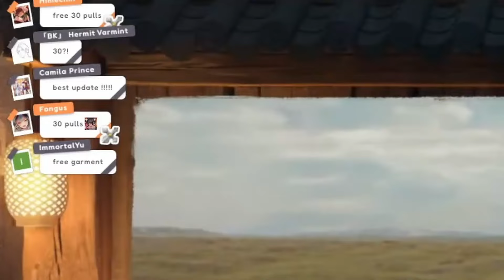BEST UPDATE YET?! | Version 1.6 Trailer "Notes on Shuori" REACTION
Time to travel to the East.

BGMs: Dova Syndrome